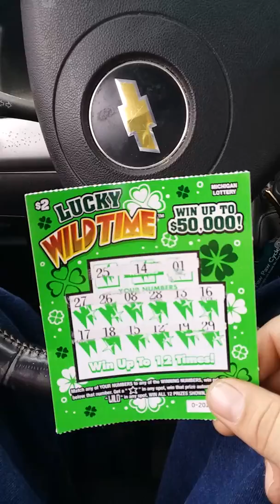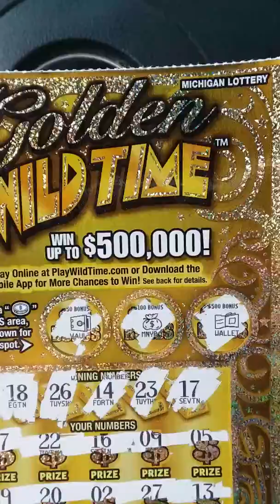Michigan lottery scratchoffs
A $2,$5,$10 ticket each